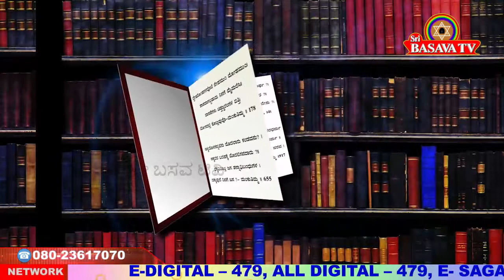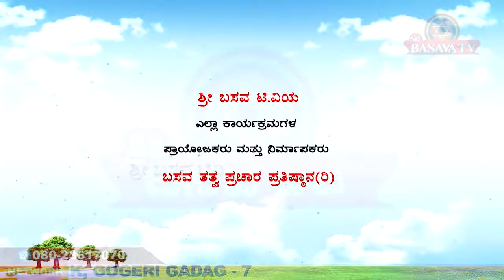Sri Basava T V MANKUTIMMANA KAGGA VIJAYAMALA EP 01